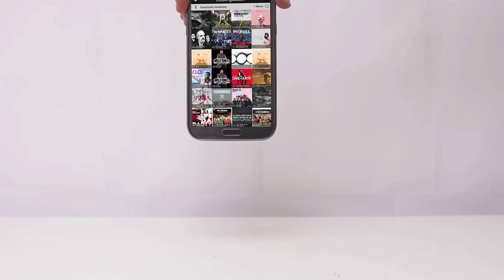T-Mobile Deezer Promo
Promo Video zum T-Mobile Top Sellers Wettbewerb 2012